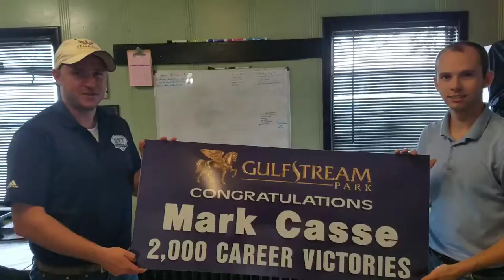Mark Casse 2000 Career Victories 2016 Gulfstream Park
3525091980 Jamie hotwalker compositor y productor and the other day Leo Campeon martinez